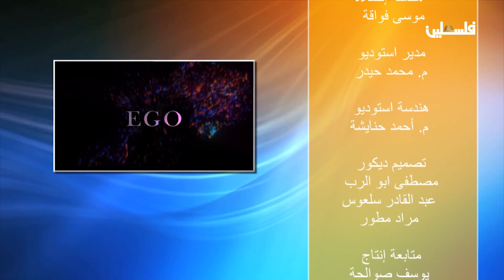EGO | الطاقة الايجابية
لمتابعتنا على وسائل التواصل الإجتماعي